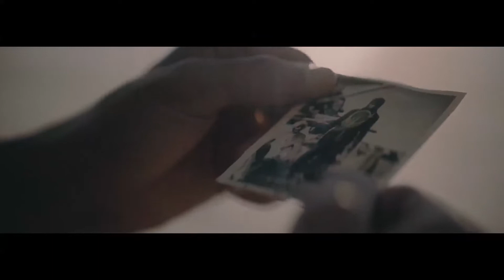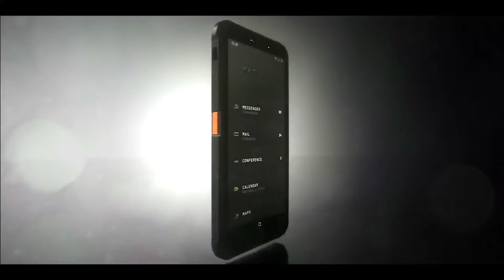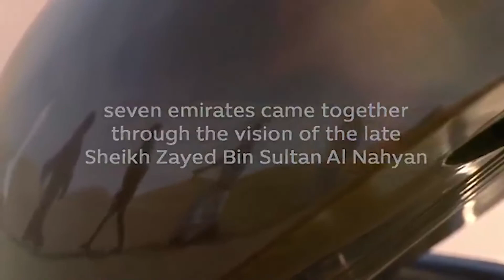BKP Matt Faddy Music Showreel